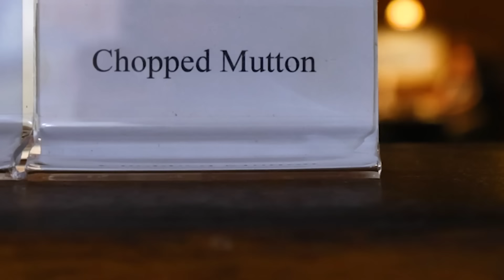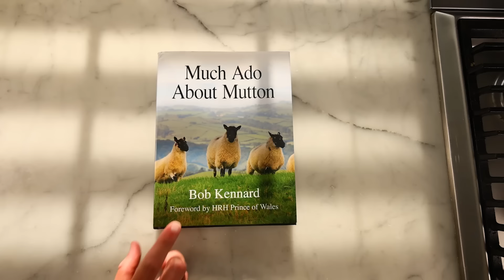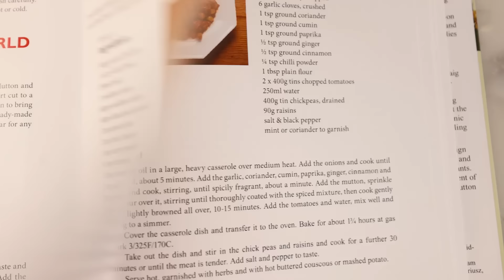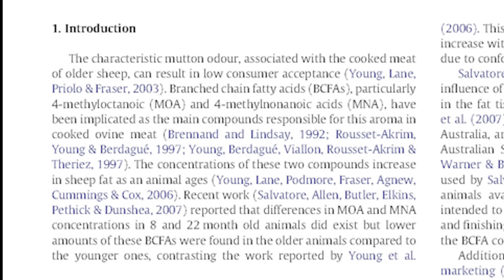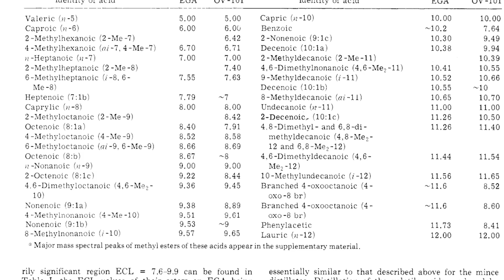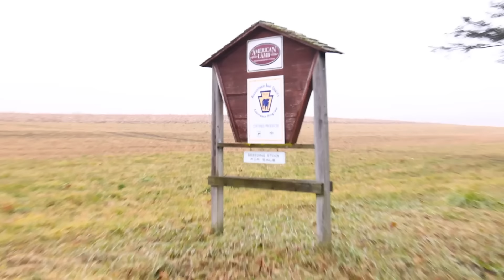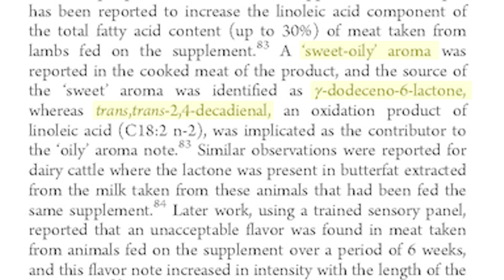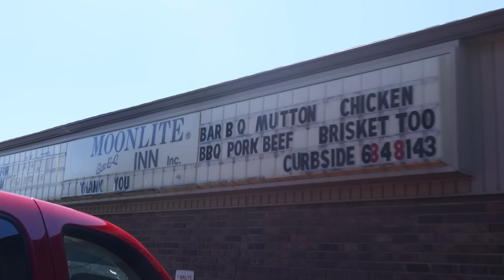Why sheep (lamb, mutton) tastes sheepy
The Centre for the Study of the Senses at University of London, where Harry is a PhD candidate

2010 study showing how branched chain fatty acids in sheep meat increase with the animal's age

1975 New Zealand study that determined the specific fatty acids responsible for the "SOO" flavor disliked by Chinese consumers